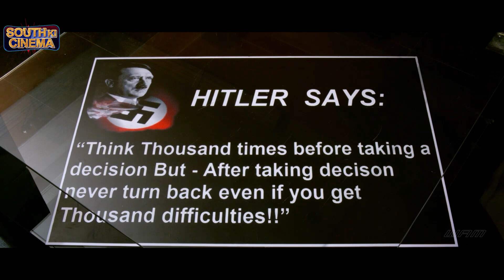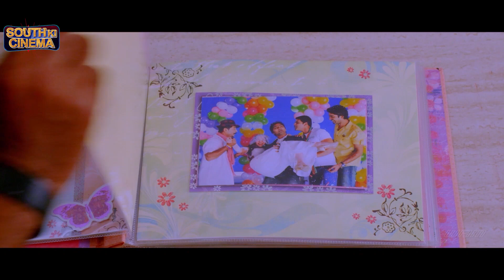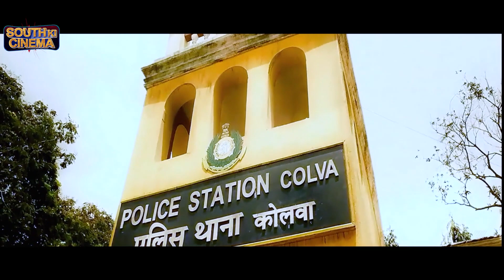Superhit Telugu Blockbuster Love Story Movie In Hindi Dubbed | Allari Naresh South Indian Movies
Bava (Allari Naresh), Ajay (Kick Shyam), Shiva (Vaibhav) and Purush (Raju Sundaram) are thick friends. They grow up together and share everything in life. While Bava is an easy going person, Ajay and Shiva are seen as more mature and responsible people. Purush is a comical flirt. Ajay is all set to marry his sweetheart Shruthi (Sheena), so the four friends decide to celebrate the last few days of Ajay’s bachelorhood in Goa.
While travelling to the beach paradise, Bava comes across Geetha (Neelam) and instantly falls for her. He starts trying to woo her but is not too successful. Once they reach Goa, the four friends decid to get drunk and have fun. They wake up with a heavy Hangover and all hell breaks loose when they discover that a member is missing from their gang.
As the wedding date approaches, they desperately search for the missing guy. Will they succeed in their efforts? That forms the rest of the story.